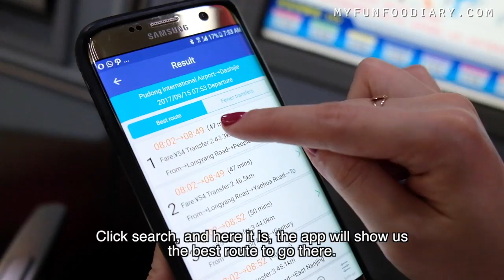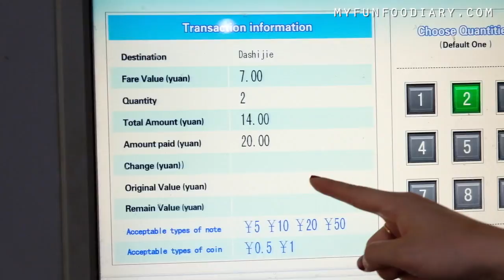How to Buy Shanghai Metro Tickets from the Vending Machine - Travel Myfunfoodiary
How to Buy Shanghai Metro Tickets from the Vending Machine.

3) Add my channel to your featured channel box